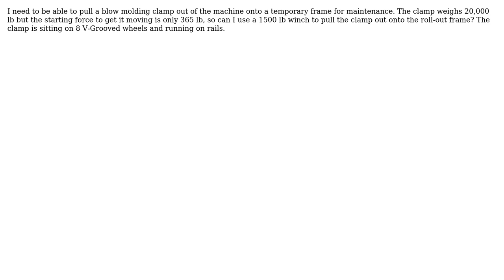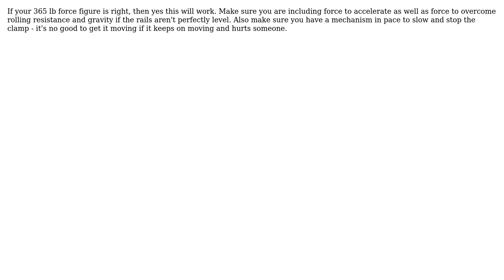Engineering: Can I use a 1500 lb winch to pull a clamp on wheels that weighs 20,000 lb?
With thanks & praise to God, and with thanks to the many people who have made this project possible! | Content (except music & images) licensed under CC BY-SA | Music | Images & others | With thanks to user Stacy Rae Gibson user kamran user Ethan48 user Air and the Stack Exchange Network Trademarks are property of their respective owners. You are responsible for your own actions.